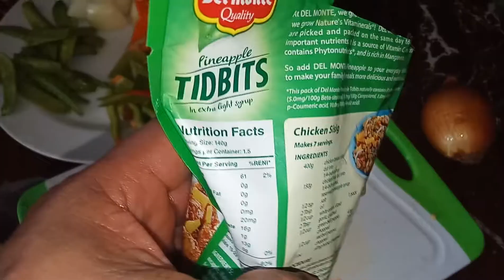SWEET and SOUR MAYA-MAYA